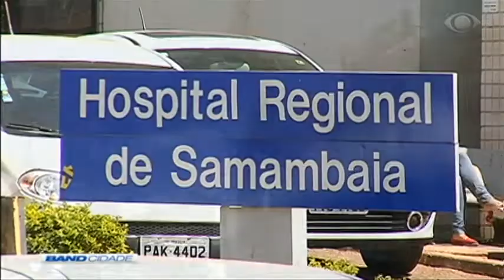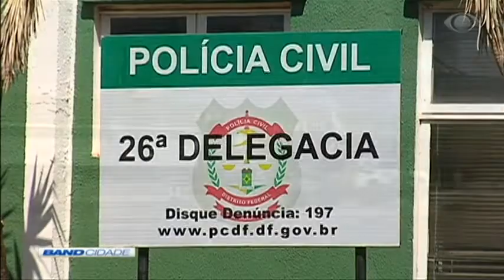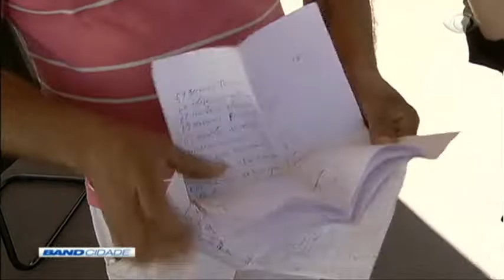Band Cidade 2ª Edição 16/08/2019